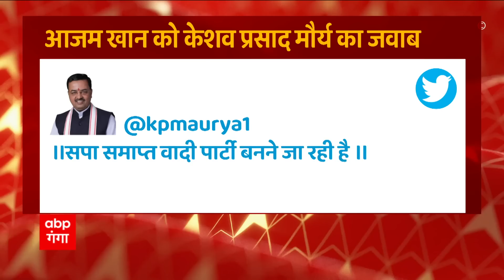Loksabha By-Election: प्रचार में दिग्गजों ने झोंकी ताकत, समर्थकों के साथ प्रत्याशियों का रोड शो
लोकसभा उपचुनाव में प्रचार के अंतिम दिन दिग्गजों में झोंकी ताकत!,समर्थकों के साथ प्रत्याशियों का रोड शो..आजमगढ़ में निरहुआ और धर्मेंद्र यादव ने किया जोरदार रोड शो तो वहीं रामपुर के रण में प्रचार के लिए उतरे सीएम योगी..देखिए तस्वीरें